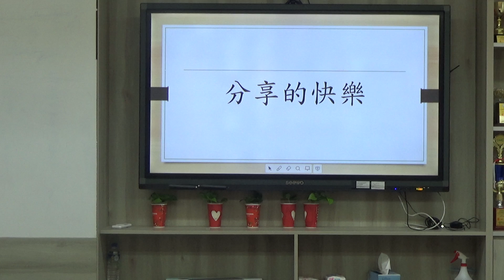2020新北市私立育才雙語小學國語文競賽 閩南語演說組-曾榆絜